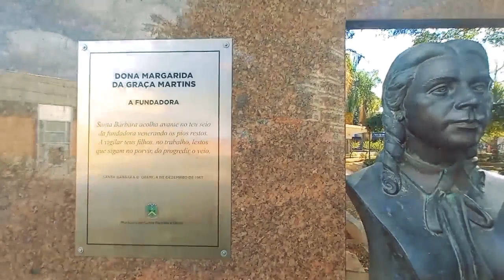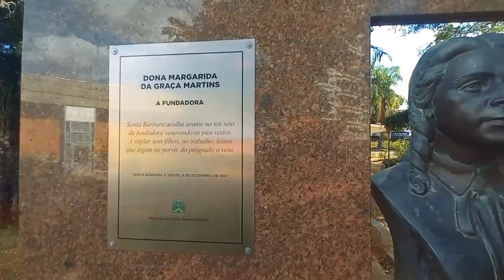Personagens de Santa Bárbara #37 | Convidada: Silvia Camacho - Corretora de Seguros